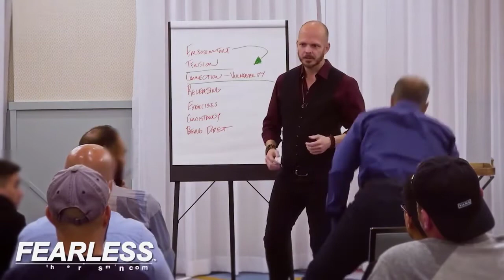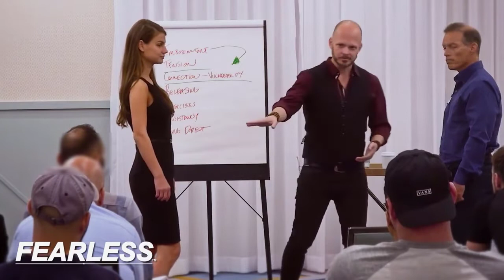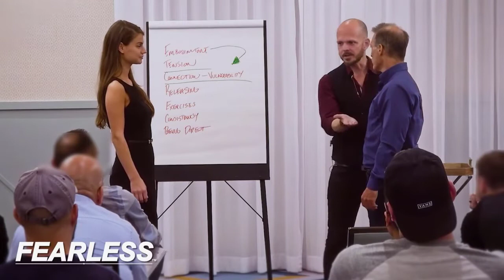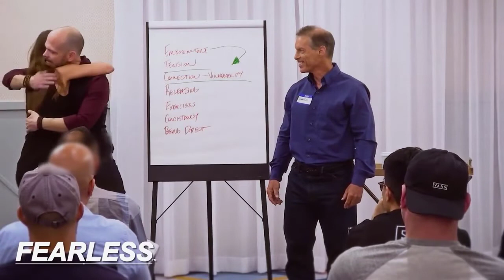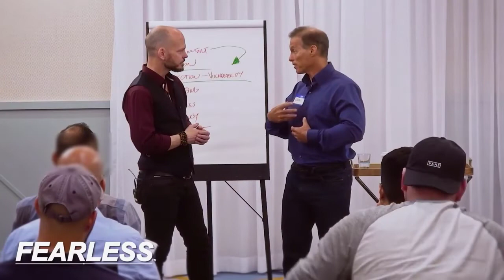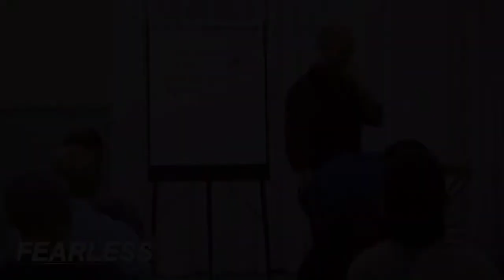Body language non-verbal communication expert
Professor Mehrabian combined the statistical results of the two studies and came up with the now famous—and famously misused—rule that communication is only 7 percent verbal and 93 percent non-verbal. The non-verbal component was made up of body language (55 percent) and tone of voice (38 percent).